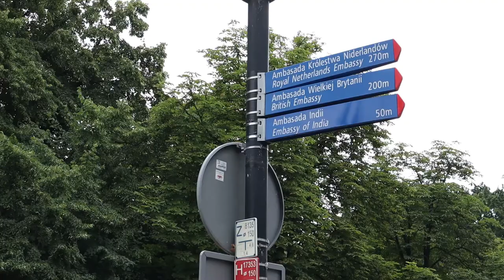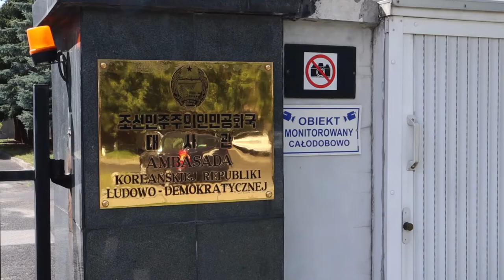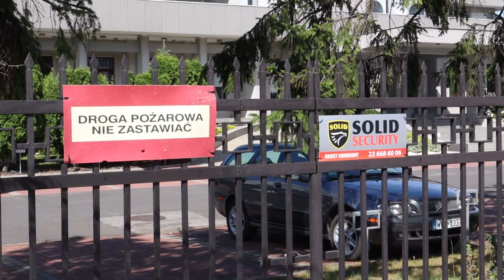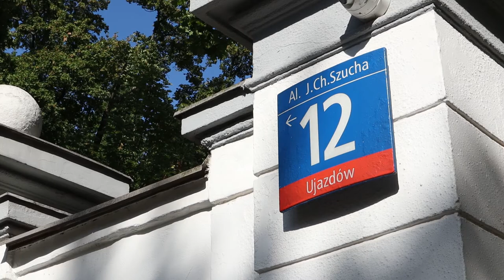Najciekawsze AMBASADY w Warszawie – WARSZAWISTA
W dzisiejszym odcinku odwiedzimy warszawskie ambasady – miniaturowe zalążki obcej kultury i państwowości na terenie Polski.